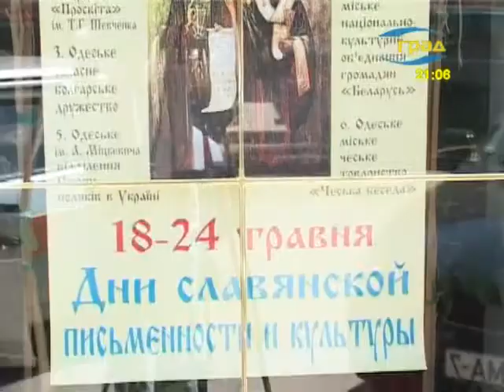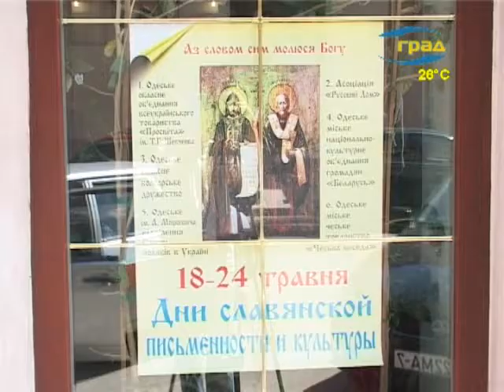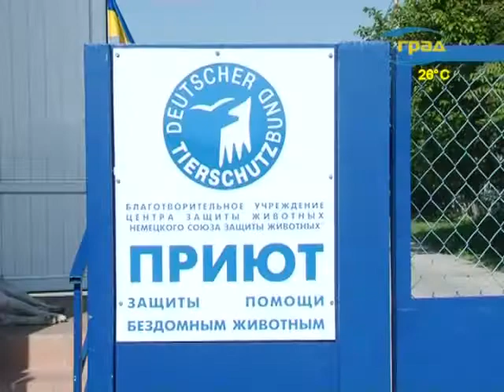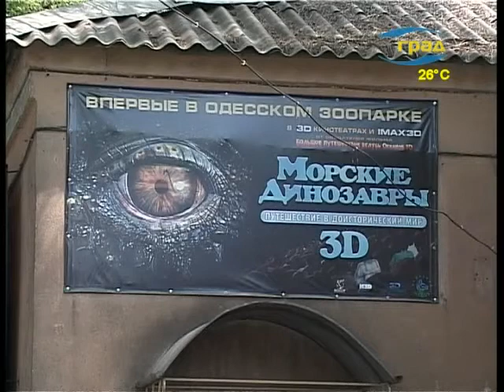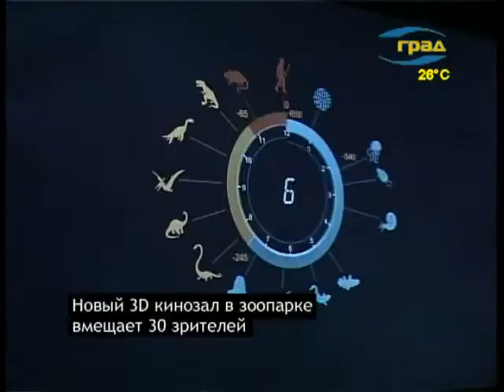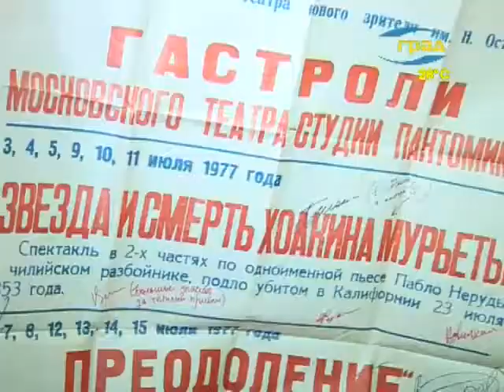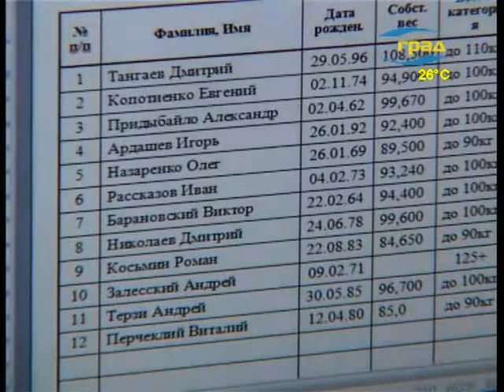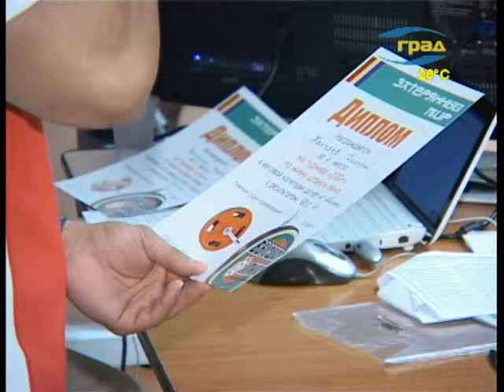Новости 19.05.2012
Сегодня в выпуске:
- ДТП в Одессе. Лихачи  на БМВ протаранили 6 машин.
- Завершился визит официальной делегации  судей из Соединенных Штатов Америки в Одессу.
- Одесса отметила День Европы. В Горсаду представители разных европейских стран презентовали национальные традиции, культуру и кухню.
- В Одессе состоится День славянской письменности. Инициатором выступило Генеральное консульство Болгарии.
- Главное не победа, а участие. Под таким девизом прошли любительские соревнования по жиму штанги лёжа в фитнес-клубе «Затерянный мир».